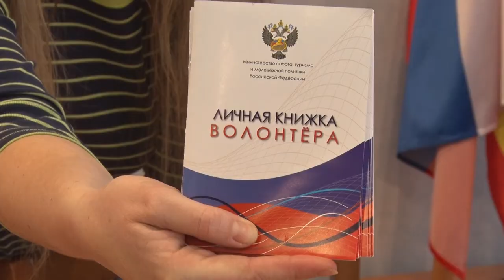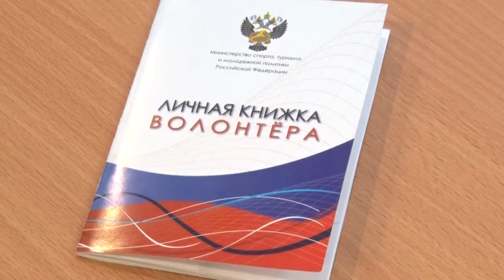Десна-ТВ: Открытая власть от 05.12.2017